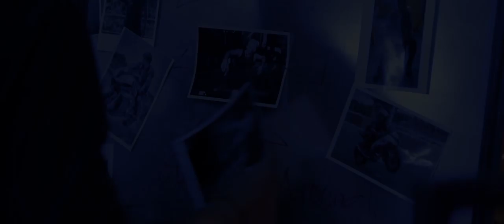READY TO RACE 2 - I AM BIKER OFFICIAL TRAILER - SỰ TRỞ LẠI CỦA BIKER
Đón xem tập 1 VÀO NGÀY 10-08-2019

Phần 2 Ready To Race tiếp nối câu chuyện trong phần trước về nhóm Biker Kimmie , Tuấn Anh và Vương Kiệt cùng sự trả thù từ phía Hoàng Công Tử . Liệu trước những chiêu trò của Hoàng Công Tử , nhóm của kimmie sẽ làm gì để đối phó ?
Cùng sự xuất hiện của nhóm Hunter , sự nguy hiểm của Khu 13 càng tăng lên gấp bội .

CÁM ƠN NHÀ TÀI TRỢ :
- LUBE 71
- KHU 13
- MAX SPEED LABEL

THỰC HIỆN BỞI :
SAI GON MAXSPEED
WAY Z MEDIA
LIEN A ENTERTAINMENT

VỚI SỰ HỖ TRỢ CỦA :
CAS TUẤN ANH
KHANH NGUYEN